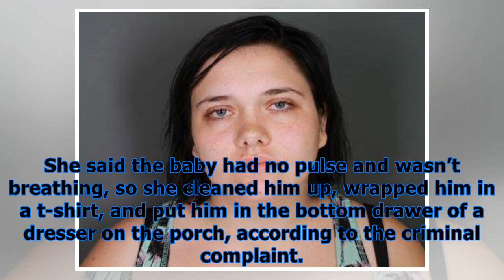Pa mom, 23, charged with murder after newborn baby found dead in a plastic bag